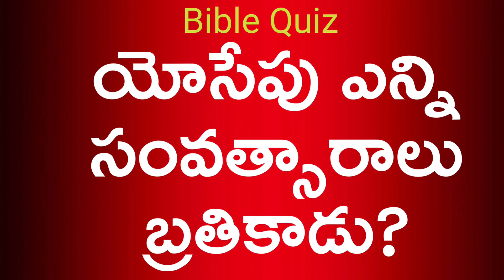Saturday Online Prayer || 26 December 2020 ||CBC